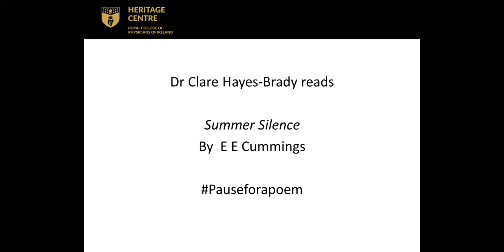33 Summer Silence by E E Cummings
Dr Clare Hayes-Brady,  from UCD, reads Summer Silence by E E Cummings